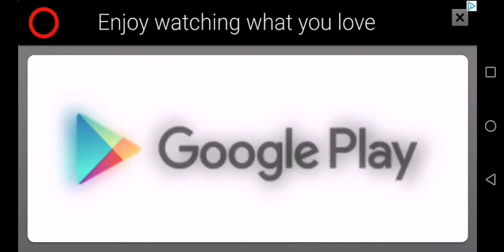TODOS CONTRA TODOS. MODO ONLINE.